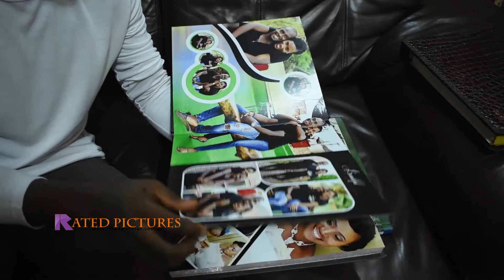OUR TYPES OF PHOTO BOOK